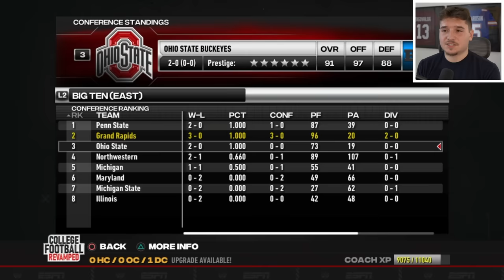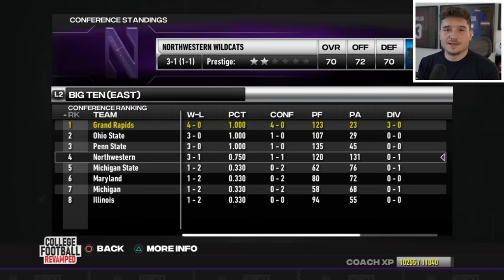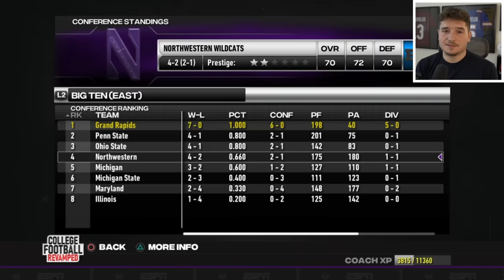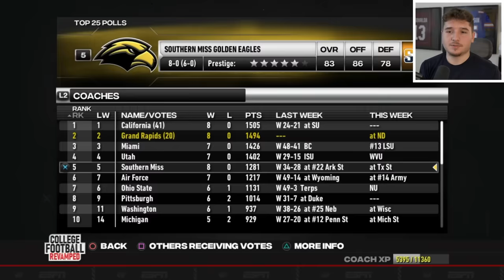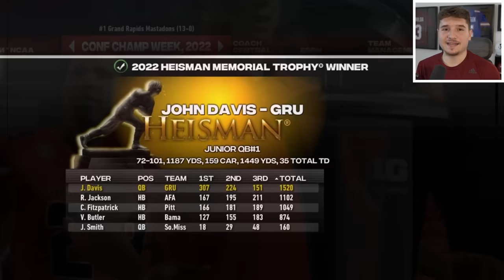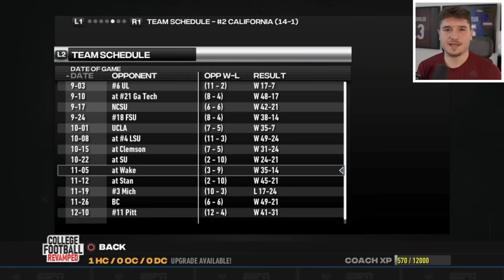I Created a Dynasty | Grand Rapids Finale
In this NCAA Football 14 video, I used Grand Rapids University! The gameplay is from college football revamped, otherwise known as NCAA Football 24.